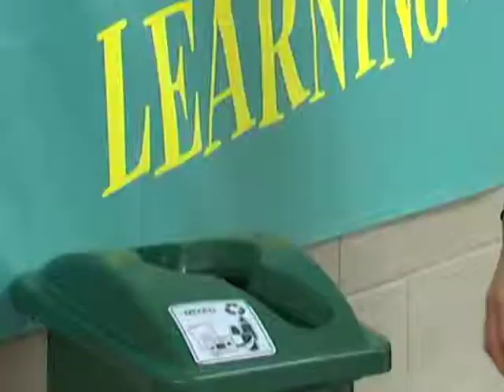Cafeteria Recycling ~ Living Green in Whiting, Indiana